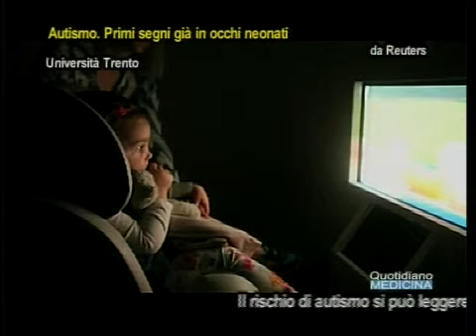Autismo. Rischio leggibile anche in occhi bambini appena nati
Autism. readable risk in the eyes of newborn babies. È quanto suggerisce uno studio coordinato da Giorgio Vallortigara dell'Università di Trento e pubblicato sulla rivista Scientific Reports ...I bebè a rischio perdono subito interesse per gli stimoli sociali, il loro sguardo non è catturato a lungo da essi. I neonati a basso rischio, invece. (continua) (apri il video). Quotidiano Medicina News 24/5/16